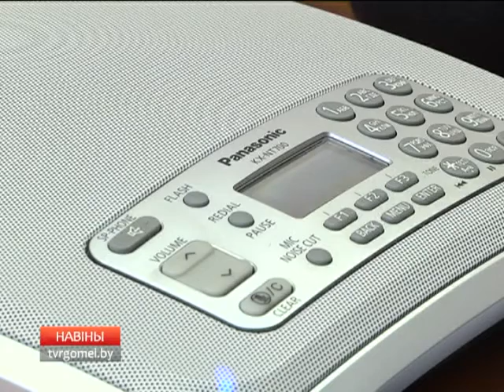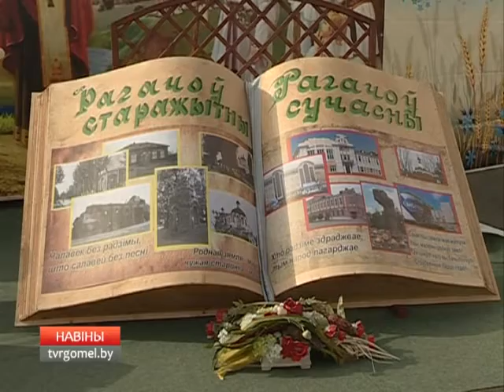18 02 2017 НОВОСТИ 17 00